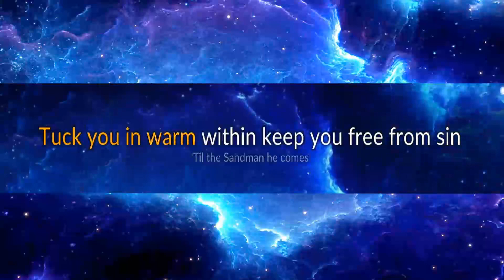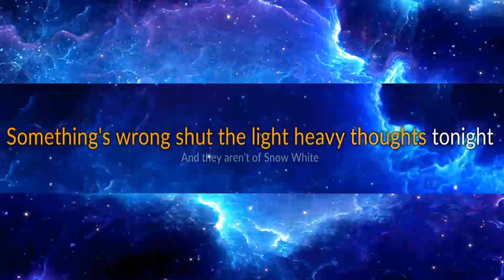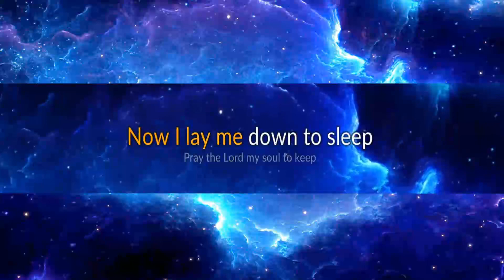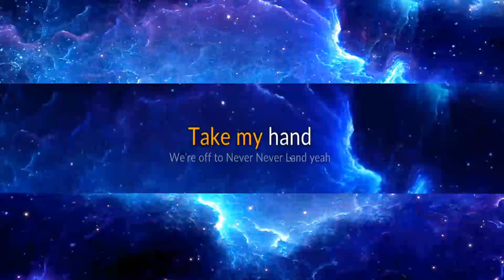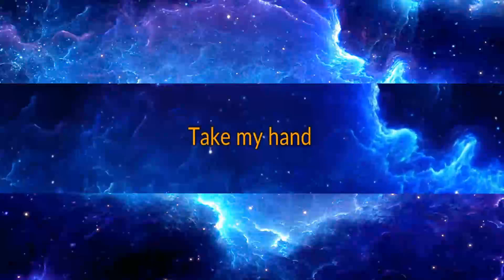Metallica - Enter Sandman karaoke.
I recorded the lyrics in clone hero and used a youtube video of the instrumental to create a 'proper' karaoke video.